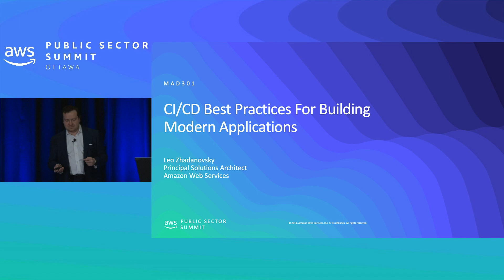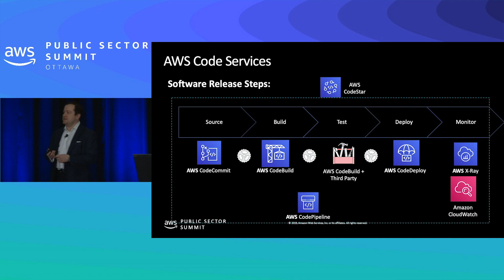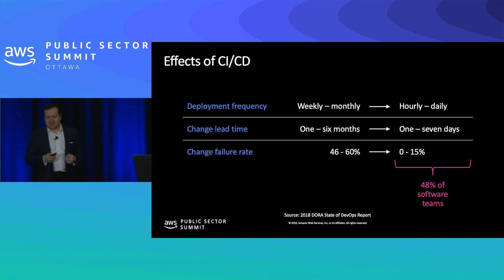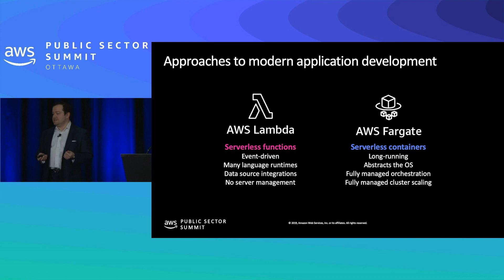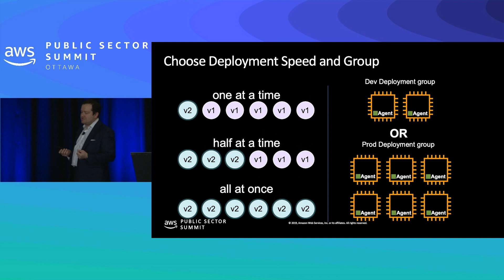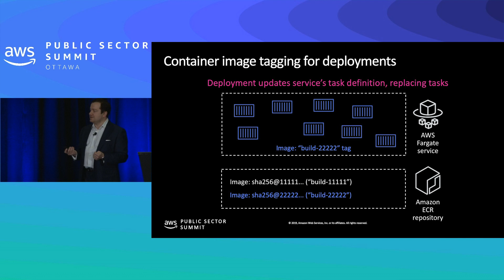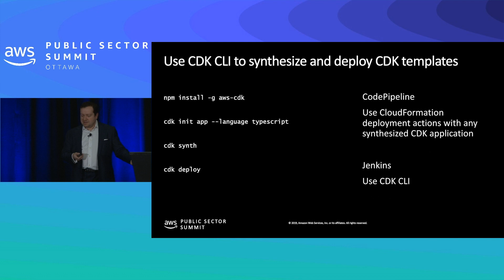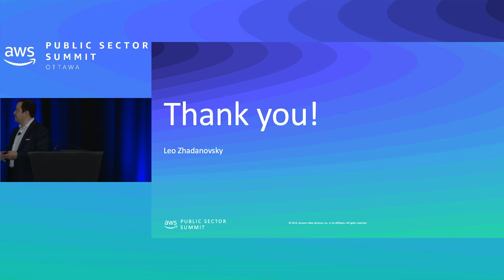Continuous Integration and Continuous Delivery Best Practices for Building Modern Applications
Continuous integration and continuous delivery (CI/CD) techniques enable teams to increase agility and expedite the release of high-quality products. In this talk, we walk you through best practices for building CI/CD workflows that enable you to manage your serverless and containerized applications. We cover infrastructure as code application models, such as the AWS Serverless Application Model, as well as how to set up CI/CD release pipelines with AWS CodePipeline and AWS CodeBuild. Finally, we show you how to automate safer deployments with AWS CodeDeploy.

Leo Zhadanovsky, Principal Solutions Architect, AWS